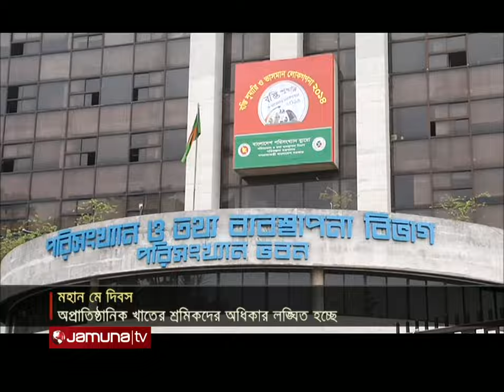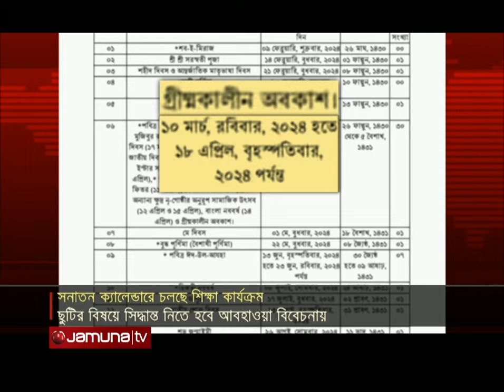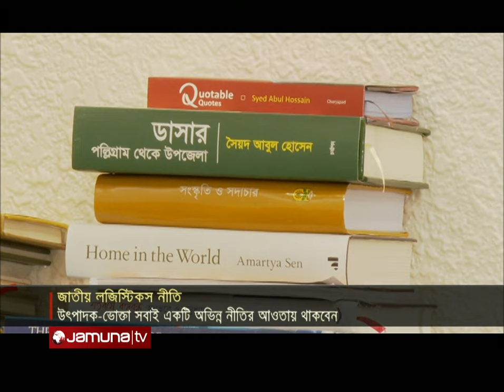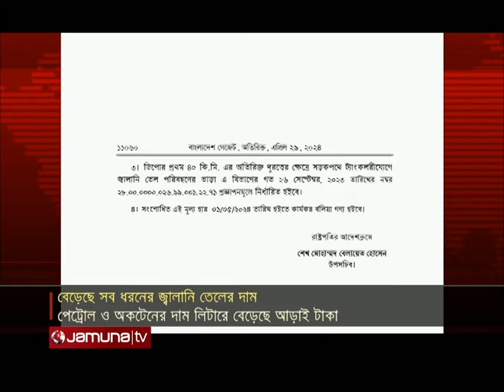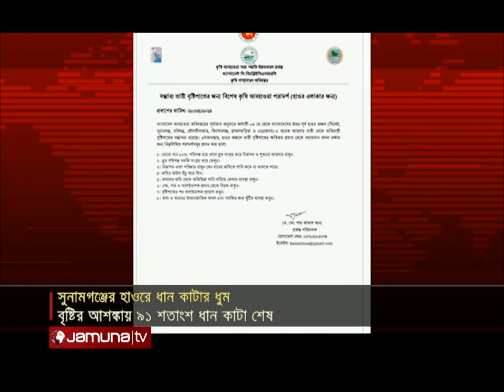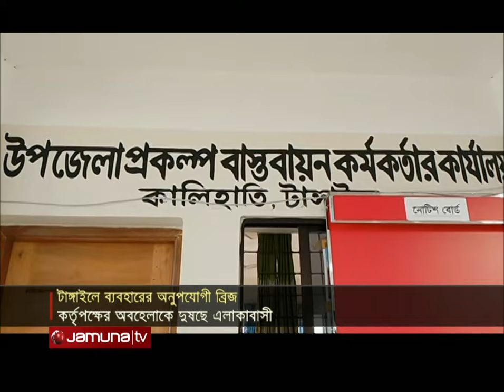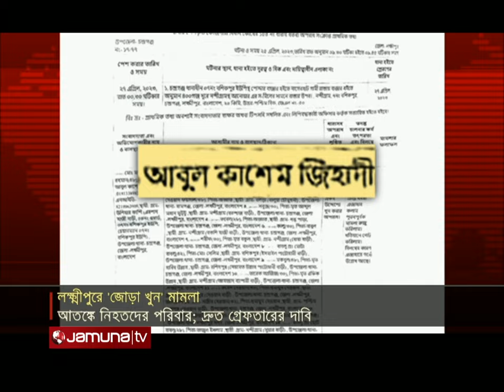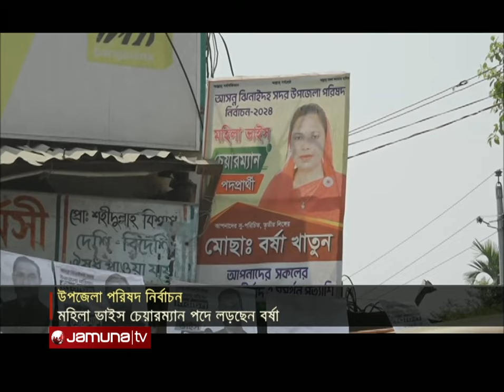যমুনা নিউজ | Latest News Headlines and Bulletin | Jamuna News | 01 May 2024 | 8 AM | Jamuna TV